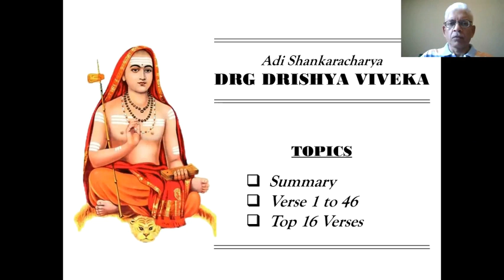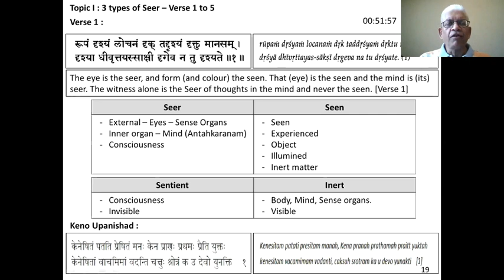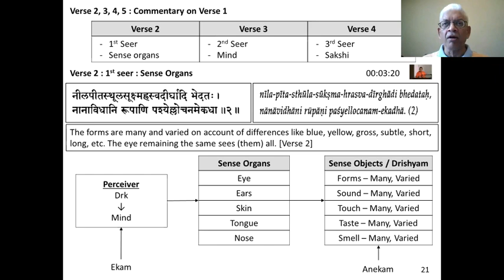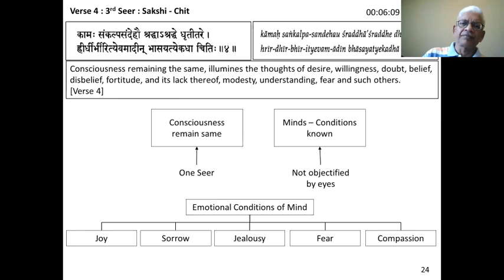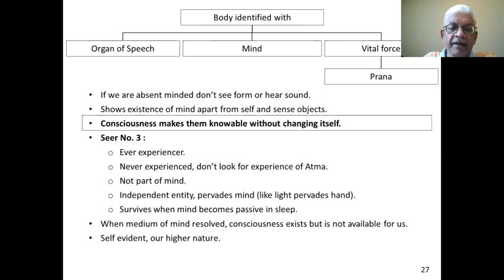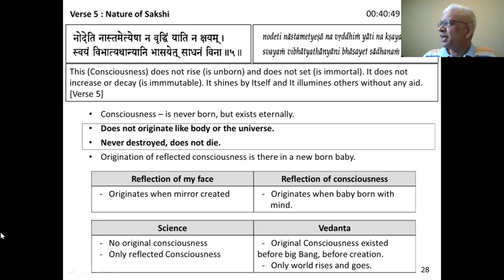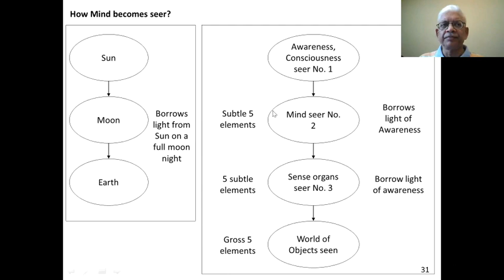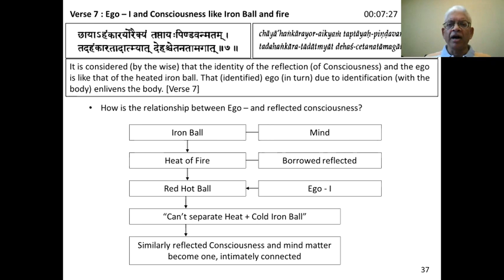Drg Drishya Viveka - Lecture 02 (Verse 1 to 6)